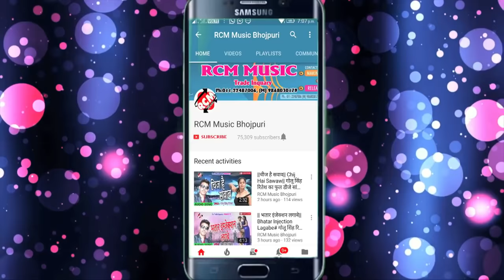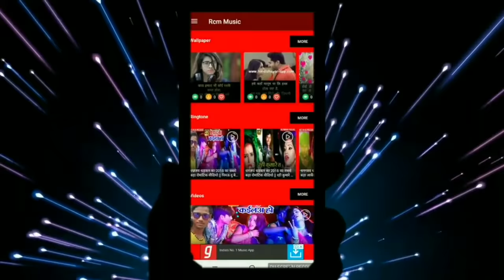अवधेश प्रेमी यादव, मिठु मार्शल का 2019 का नया होली वीडियो ||कचोरवा रंग से रंगाई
Title: Kachorwa Rang Se Rangai
Singer: Awdhesh Premi Yadav, Mithu Marshal
Lable: RCM MUSIC
Lyrics: Writer Rakesh